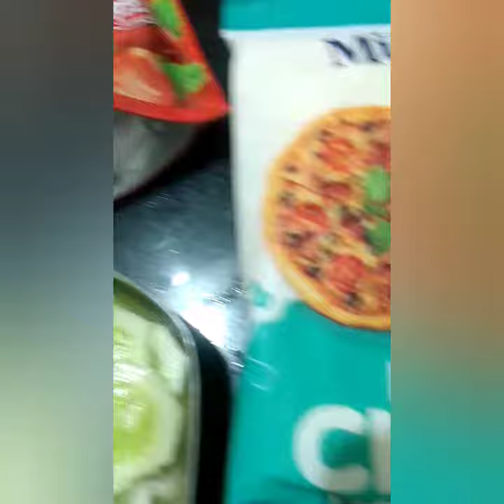pizza recipe without oven// pizza song // Madhur Swaad Maharashtracha